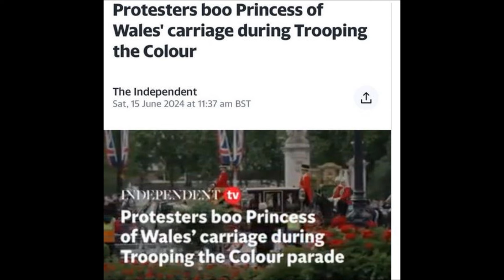Meghan Markle: They wished that on her but look who got it at trooping the color in London